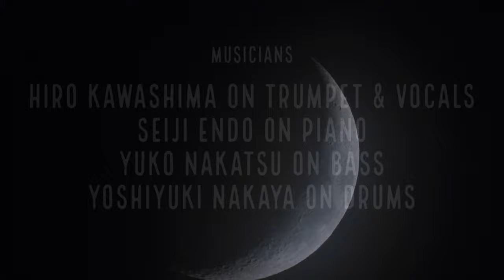The Water Is Wide -Hiro Kawashima sings and plays live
Hiro Kawashima on Vocals and Trumpet
Seiji Endo on Piano
Yuko Nakatsu on Bass
Yoshiyuki Nakaya on Drums

Live Recorded at Con Brio on October 25 2019

Recorded by Hiroshi Nishiyama

The footage of the moon and fireworks was taken from my window on August 3rd. 2022 . Hope you enjoy it!